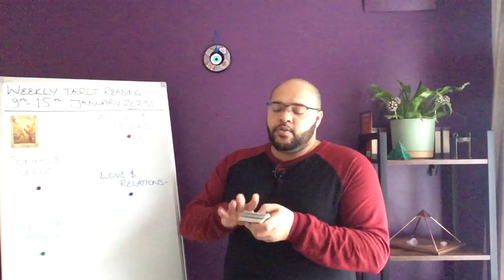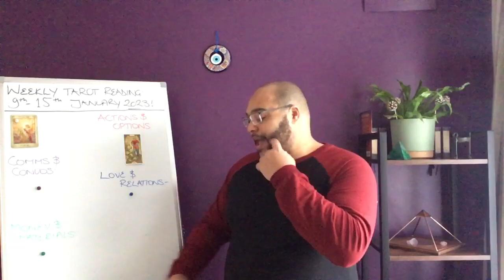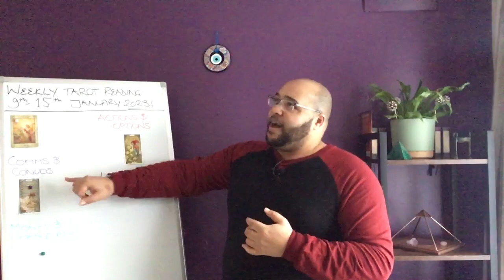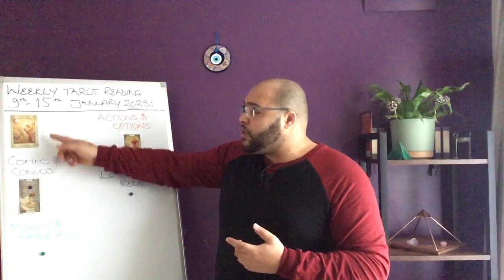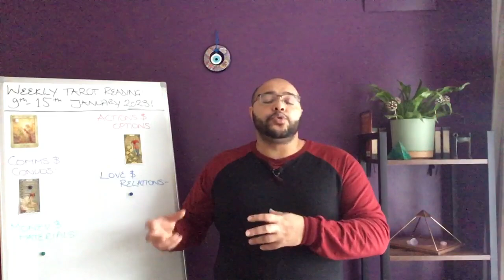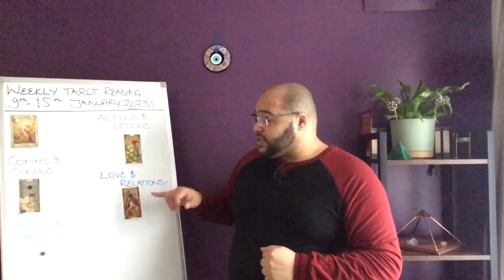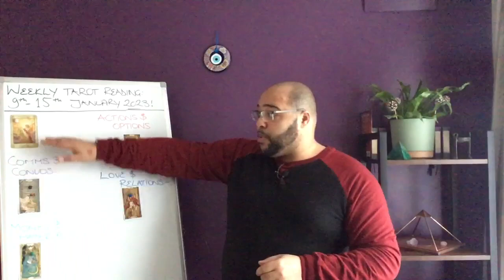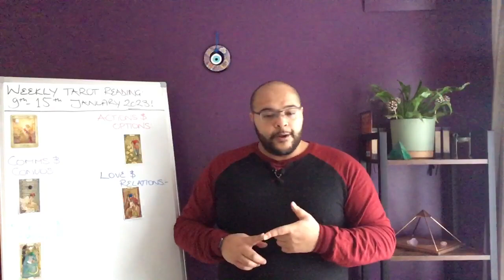LEO WEEKLY TAROT ♌️ PLAN, BUILD, EXECUTE!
Leo weekly Tarot Reading for 9th - 15th January 2022!

Leo Weekly Tarot Reading is an insight into what the week ahead has in store for you, the outlook and general trends and themes, and what you may need to be aware of or avoid.

This will focus on Your Actions & Interactions, Communications & conversations, Love and Relationships, and Money & materials. All of this is under the influence of your key to the Week, so you get a clear idea of how the week ahead plays out for your Sun, Moon, or Rising sign energies.